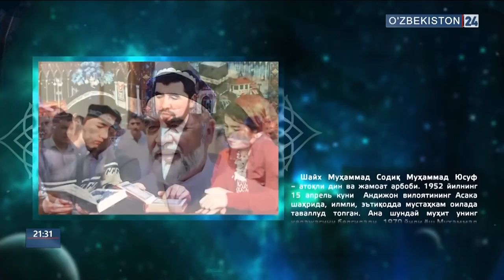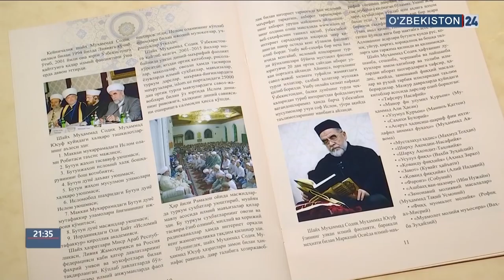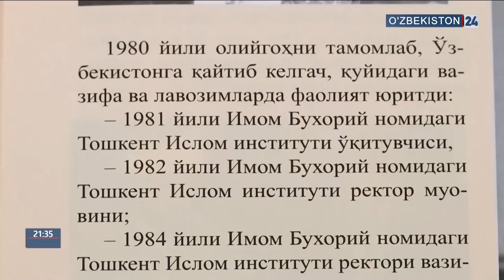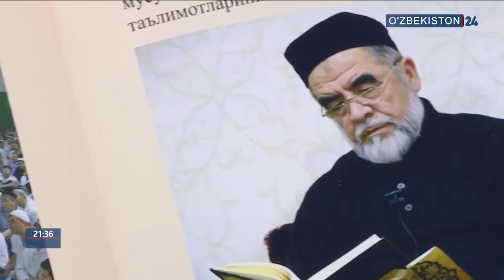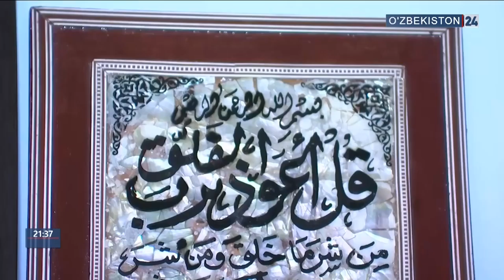Таҳлилнома - 11.02.2018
Шайх Муҳаммад Содиқ Муҳаммад Юсуф ҳазратлари ҳақларида